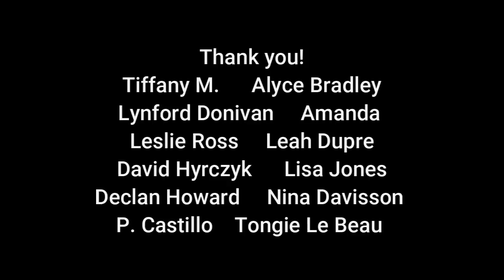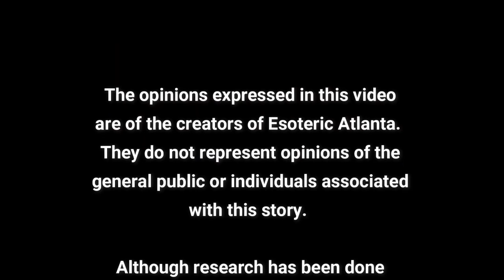MYSTERY MONDAY- What Happened to Maria Orsic, The Devil's Goddess?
In 1945, Mara Orsic disappeared. Where did she go?  Antartica?  Argentina? Agartha?